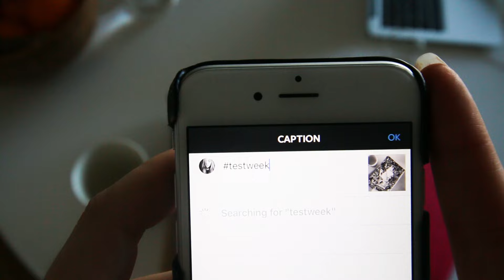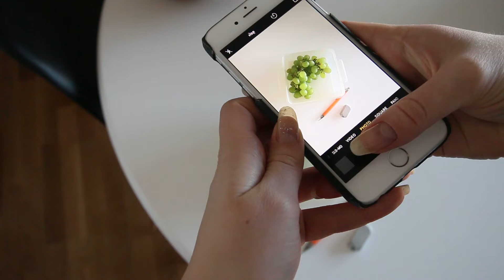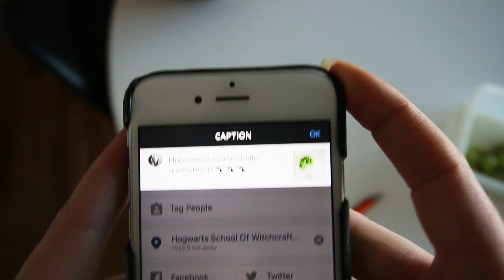VAIN LUKIO JUTUT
Kiitos, että katsoit! Heitä peukku ylös jos tykkäsit! :)